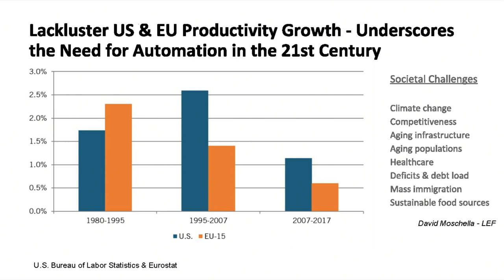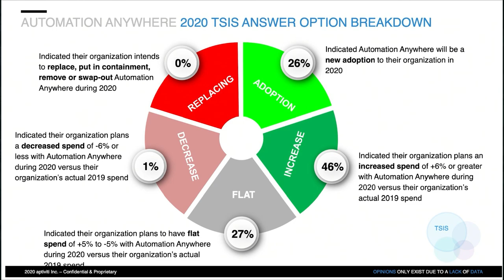Chris Riley, Automation Anywhere | CUBE Conversations, June 2020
Chris Riley, Chief Revenue Officer at Automation Anywhere sits down with Dave Vellante for a digital CUBE Conversation.

Visit thecube.net for our full catalog of interviews.